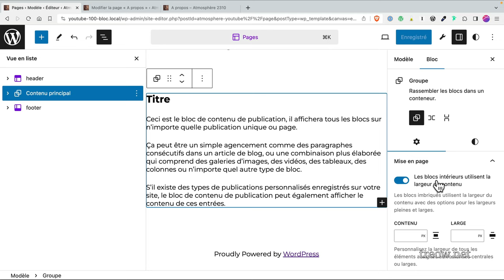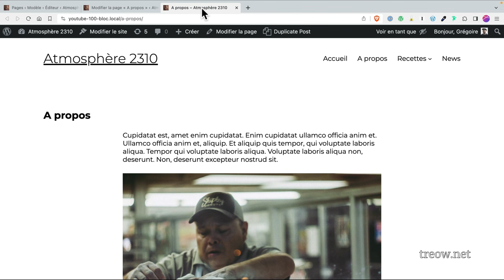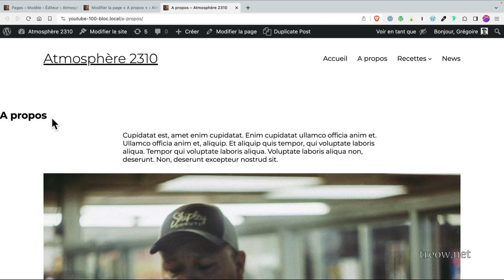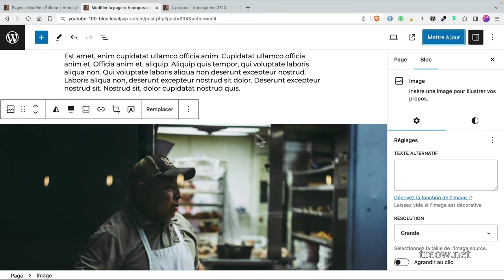Maîtrise des Alignements dans un Thème FSE Basé sur des Blocs